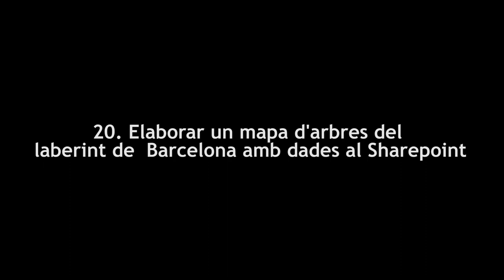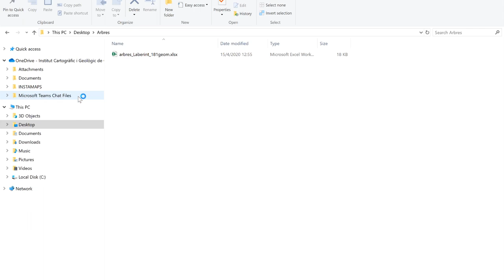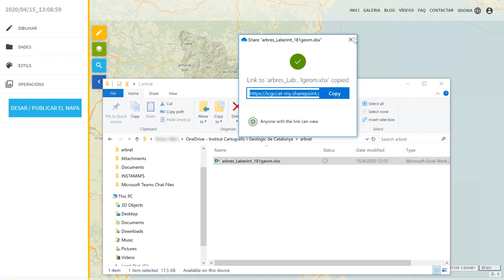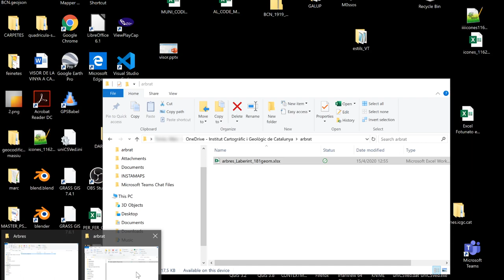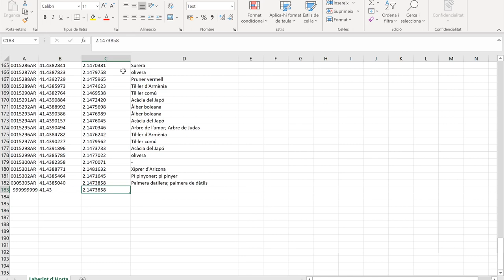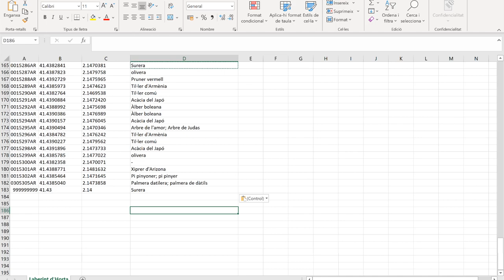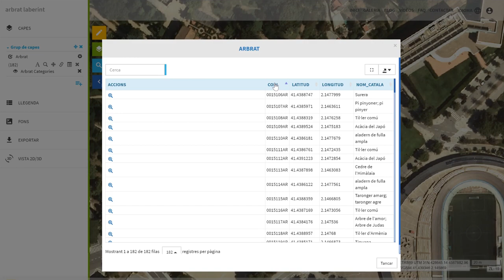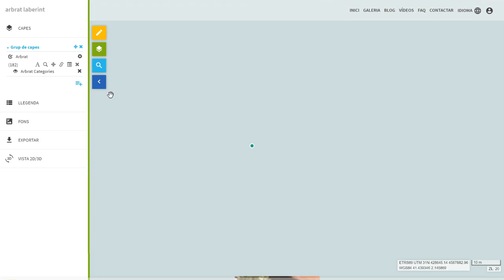Tutorial d'Instamaps 20. Elaborar un mapa d’arbres amb dades al Sharepoint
Descriu com elaborar un mapa d’arbres del laberint de Barcelona amb dades d'un arxiu Excel que està al núvol Sharepoint de Microsoft.